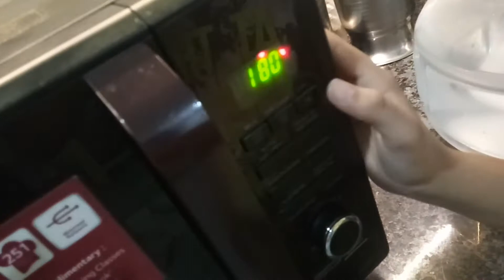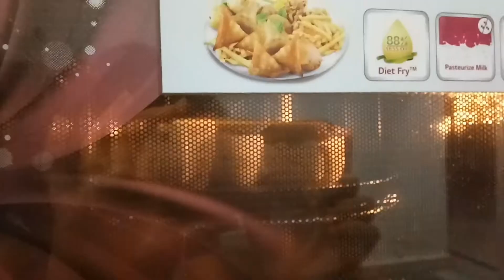How to make oreo chocolate cup cake easy | Naman the creative kid.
hi guys main Naman the creative Kid hoon ajj main apko batoonga chocolate cup cake kaise banie easy too pls do not skip the video too yaar ek like to banta hain or Subscribe my channel pls
my before videos:
pls like them
Ingredients requied are: Milk, Baking soda, Baking powder, oven biscutes(any).